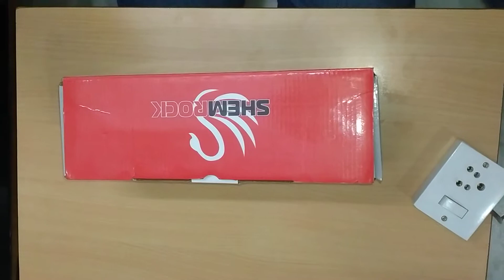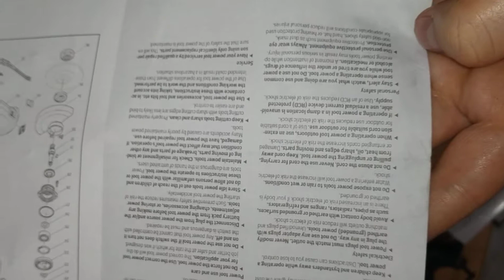DeWalt Angle Grinder 4 inch Unboxing Review Product under Rs1000/Home/Professional Use